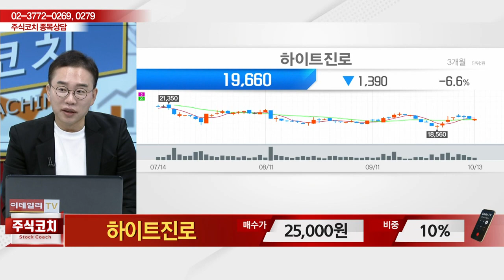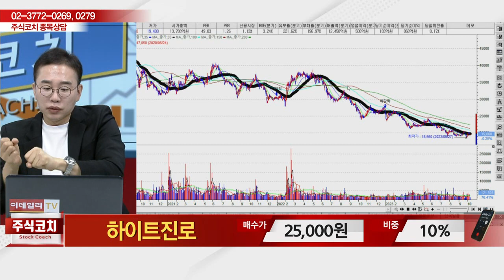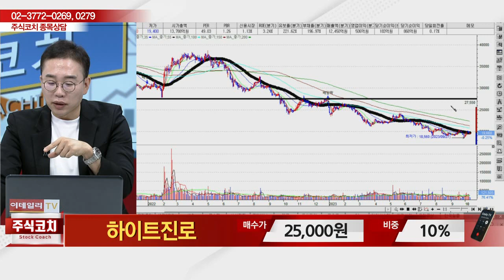하이트진로(000080)_김현구 전문가_종목 상담 (20231014)